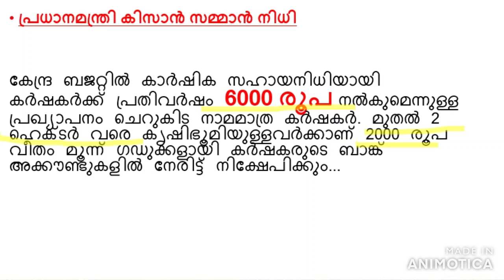പ്രധാനമന്ത്രി കിസാൻ സമ്മാൻ നിധി Kisan Samman Ndhi